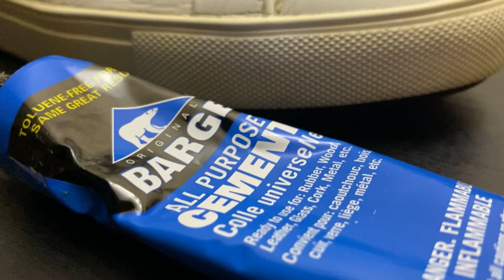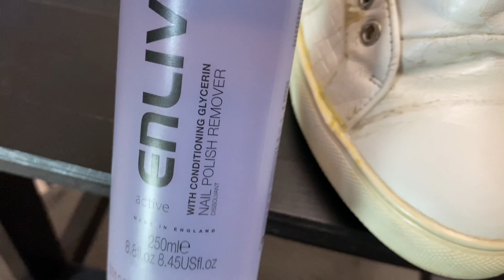Steve Madden Restore by RonShoeven8LAB | CINEMATIC 4K | PROJECT R VLOG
Customized and Restoration Sneakers , Sneaker Shoes , Angelus Paint , How to Restore Sneakers